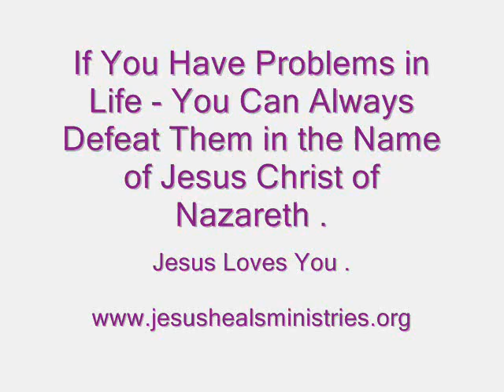King David of Israel Defeats Goliath the Giant - The Holy Spirit Upon David Helped Him .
1 Samuel 16 : 13 - Then Samuel Took the Horn of Oil, and Anointed  David in the Midst of His Brethren: and The Holy Spirit of the LORD (Jehovah - Jesus - Holy Spirit) Came Upon David From That Day Forward.

1 Samuel 17 : 32 to 37 ,  40 to 54

32 And David Said to Saul, Let No Man's Heart Fail Because of him; Thy Servant Will Go and Fight with this Philistine.

33 And Saul said to David, Thou art not able to go against this Philistine to fight with him: for thou art but a youth, and he a man of war from his youth.

34 And David said unto Saul, Thy servant kept his father's sheep, and there came a lion, and a bear, and took a lamb out of the flock:

35 And I went out after him, and smote him, and delivered it out of his mouth: and when he arose against me, I caught him by his beard, and smote him, and slew him.

36 Thy servant slew both the lion and the bear: and this uncircumcised Philistine shall be as one of them, seeing he hath defied The Armies of The Living God ( Jehovah Jesus Holy Spirit ).

37 David said moreover, The LORD ( Jehovah - Jesus - Holy Spirit ) that delivered me out of the paw of the lion, and out of the paw of the bear, He will deliver me out of the hand of this Philistine. And Saul said unto David, Go, and the LORD ( Jehovah - Jesus - Holy Spirit ) Be With Thee.

 40 And he took his staff in his hand, and chose him five smooth stones out of the brook, and put them in a shepherd's bag which he had, even in a scrip; and his sling was in his hand: and he drew near to the Philistine.

41 And the Philistine came on and drew near unto David; and the man that bare the shield went before him.

42 And when the Philistine looked about, and saw David, he disdained him: for he was but a youth, and ruddy, and of a fair countenance.

43 And the Philistine said unto David, Am I a dog, that thou comest to me with staves? And the Philistine cursed David by his gods.

44 And the Philistine said to David, Come to me, and I will give thy flesh unto the fowls of the air, and to the beasts of the field.

45 Then said David to the Philistine, Thou comest to me with a sword, and with a spear, and with a shield: But I Come to Thee in the Name of the LORD of Hosts ( Jehovah - Jesus - Holy Spirit ), The God of the Armies of Israel, Whom thou hast defied.

46 This Day will the LORD ( Jehovah - Jesus - Holy Spirit ) deliver thee into Mine Hand; and I Will Smite thee, and Take thine head from thee; and I will give the carcases of the host of the Philistines this day unto the fowls of the air, and to the wild beasts of the earth; That All The Earth May Know That There Is A God in Israel - ( Jehovah - Jesus - Holy Spirit ).

47 And All This Assembly Shall Know That The LORD ( Jehovah - Jesus - Holy Spirit ) Saveth Not With Sword and Spear: For The Battle is the LORD's ( Jehovah - Jesus - Holy Spirit ), and He ( Jehovah - Jesus - Holy Spirit ) Will Give You Into Our Hands.

48 And it came to pass, when the Philistine arose, and came and drew nigh to meet David, that David hasted, and ran toward the army to meet the Philistine.

49 And David put his hand in his bag, and took thence a stone, and slang it, and smote the Philistine in his forehead, that the stone sunk into his forehead; and he fell upon his face to the earth.

50 So David prevailed over the Philistine with a sling and with a stone, and smote the Philistine, and slew him; but there was no sword in the Hand of David.

51 Therefore David Ran, and Stood upon the Philistine, and took his sword, and drew it out of the sheath thereof, and slew him, and cut off his head therewith. And when the Philistines saw their champion was dead, they fled.

52 And the Men of Israel and of Judah Arose, and Shouted, and Pursued the Philistines, until thou come to the Valley, and to the Gates of Ekron. And the wounded of the Philistines fell down by the way to Shaaraim, even unto Gath, and unto Ekron.

53 And the Children of Israel Returned from Chasing After the Philistines, and They Spoiled their Tents.

54 And David Took the Head of the Philistine, and Brought it to Jerusalem; but David put goliath's amour in David's own tent.